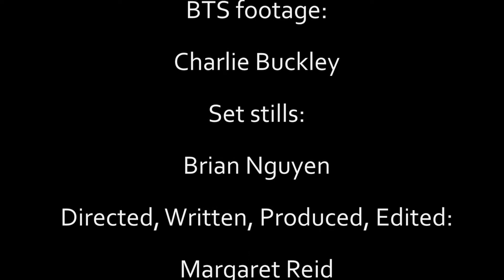Deadly Threadz MyRODEreelEntry2019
A man finds out the consequences of taking strange jackets left in the woods home with him.

My entry to this years My RODE reel film competition. Also another short to add to my list of learning and growing as a filmmaker and just making things for fun!

Starring:

Marina Kononenko
Montana Rosalle
Margaret Reid
Charlie Buckley

CREW:

Victoria Kononenko
Charlie Buckley
Brian Nguyen

Directed, Written, Produced, Edited by:

Margaret Reid